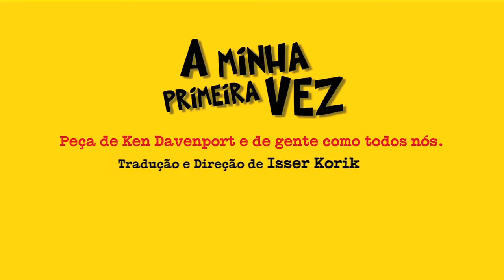A Minha Primeira Vez